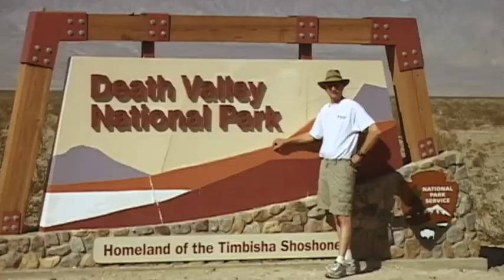Do Expanded Bike Lanes Cause Traffic and Parking Problems?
Tim reviews an article about the difficulty of building bike paths in San Diego and how it might affect you across the country.

▶️Otay Mountain Wilderness Area
Learn how this mountain became a center of the polarizing environmental battle on the Mexican border saved by a wilderness area.

▶️Michael J Fox's Parkinson's book s

▶️Link to the Boy Scout Handbook

✅Check out Tim Linsdau’s incredible videos on Amazon.com

▶️Jackson Hole, Grand Teton and Yellowstone National Parks
Enjoy this exciting trip through the most astonishing corner of the Rocky Mountains.

▶️Treasure Hunting with Mike Bowers
Convert your hobby into money with the hidden tricks from a legendary treasure hunter.

▶️Gold Panning with Don Robinson
Discover this thrilling skill from a national gold panning champion.

▶️Metal Detectors with Mike Bowers
Discover the skills that have made Mike one of the best in the West finding gold with a metal detector.